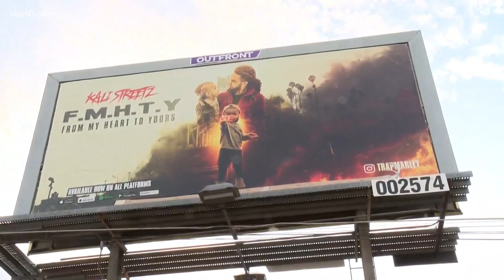Sacramento hip hop artist 'Kali Streetz' making move to become a motivational speaker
Sacramento hip hop artist 'Kali Streetz' is making a move to become a motivational speaker, with a focus on bringing positive messages to the youth.